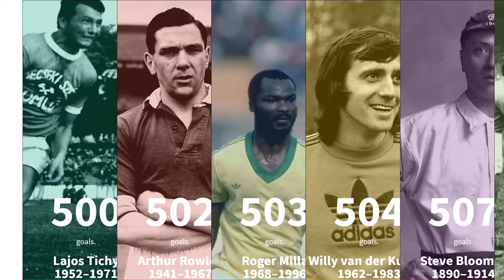Football Players Who Have Scored 500 or More Goals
According to RSSSF video shows list football players who have scored 500 or more goals. (September, 2021) Tell us which one is your favorite the most in comments section!

According to the IFFHS and other media outlets, 23 players are credited with scoring 500 or more goals in top-level football competitions.

As the RSSSF uses different methodology from that of the IFFHS and other media outlets;[60] 56 players are credited with scoring 500 or more goals in matches, taking into account competitions at all levels.

Music 2:  Bucket List - Doug Maxwell, Jimmy Fontanez
Outro:  Crazy Eyes - Verified Picasso

And let us know what kind of list you want to watch.